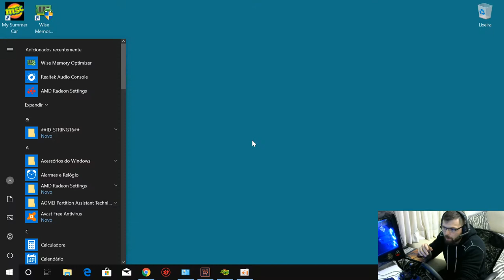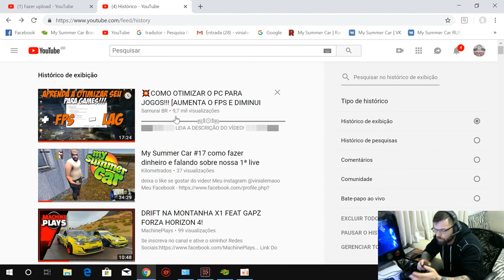My Summer Car - Achei um metodo top pra aumentar o FPS e diminuir o LAG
Link do video o processo é demorado porém deu muito certo aqui pro meu PC espero ter ajudado!

➨ OS INSANOS